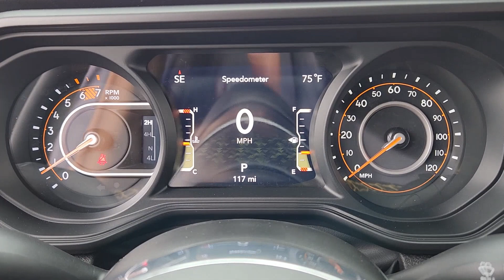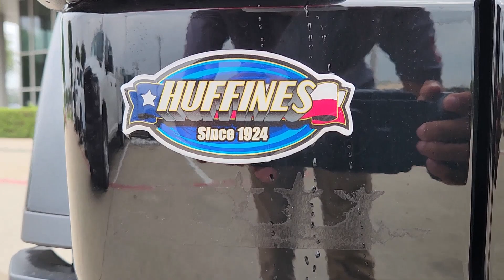2024 Jeep Wrangler Sahara Lewisville, Plano, Grapevine, Denton, Frisco TX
New 2024 Jeep Wrangler Sahara available at Huffines CDJR Lewisville located in 1024 S Stemmons Fwy, Lewisville, TX, 75067. Servicing the Lewisville, Plano, Grapevine, Denton, Frisco area.
Please mention the stock 24WG9193 when you contact the dealership for this vehicle.

You will be amazed by this   2024  Jeep Wrangler. Enjoy all the outdoor life has to offer in the  Wrangler, the iconic open-air vehicle that inspires confidence on the road or on the trail.  The following are some of this vehicles highlighted options: Heated Steering Wheel
, Apple Carplay®/Android Auto®, Touchscreen Infotainment System, Keyless Entry, Navigation System, Fog Lamps, Heated Mirrors, Premium Sound System, Satellite Radio, Back-Up Camera. Never be anyone but your authentic self. You belong in the Wrangler.